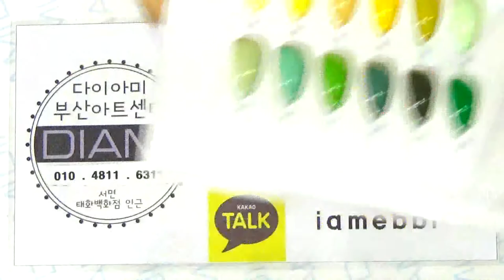[부산다이아미] 뉴코코 100세트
발림성이 좋고 결이 생기지 않고, 알료가 많이 들어가서 색이 선명한
뉴코코에 대해 알아 볼게요